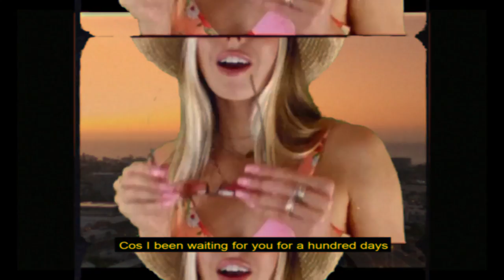Call Me Loop - Rosé (Lyric Video)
The latest single from Call Me Loop.

Written by Call Me Loop, Majiker & Jo Pereira.
Produced by Majiker Jo Pereira.
Mixed by Charlie Holmes.
Mastered by 360 Mastering.